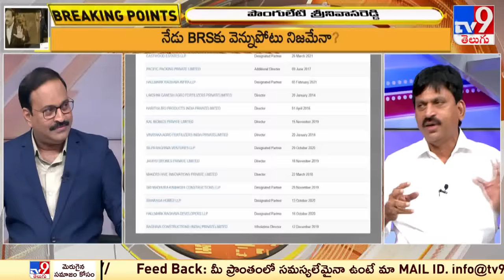Ponguleti Srinivasa Reddy Exclusive Interview With Rajinikanth | Big News Big Debate | TV9